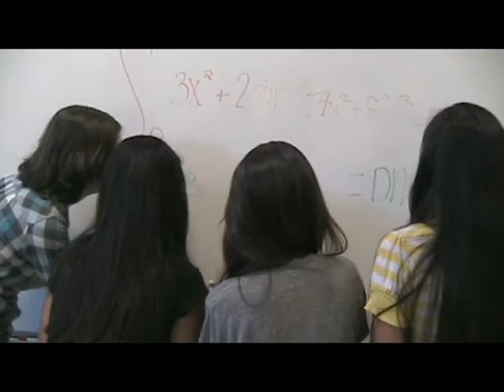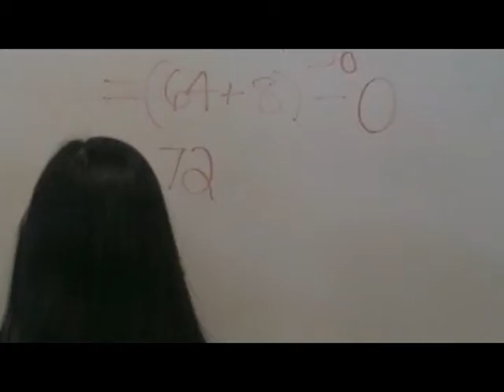Like A G6 (Calculus Project) - The Korner Kidz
This is a video my friends and I made for our Calc AP class.